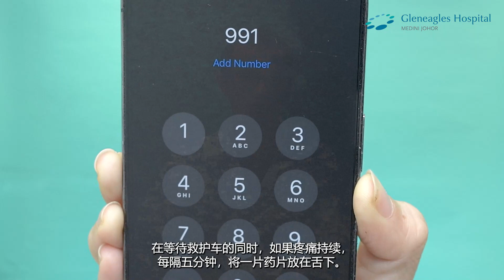如何服用或使用硝酸甘油